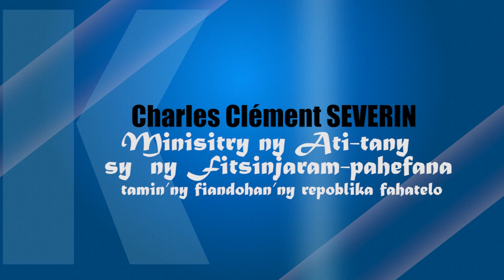ALIMANAKA 07 NOVAMBRA 2013